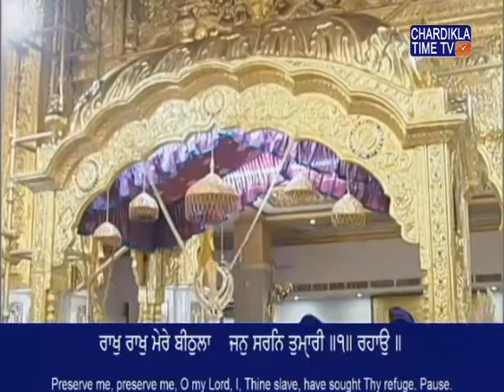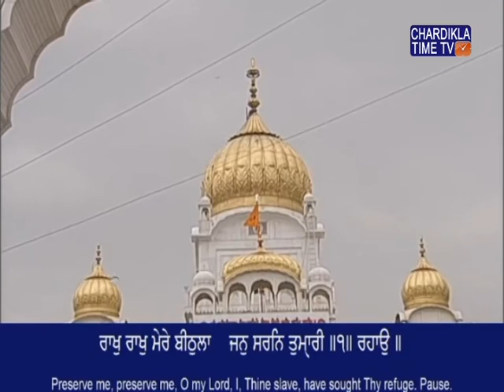Kirtan | Asa Di Waar | Gurudwara Bangla Sahib | Live | 21 June 2017